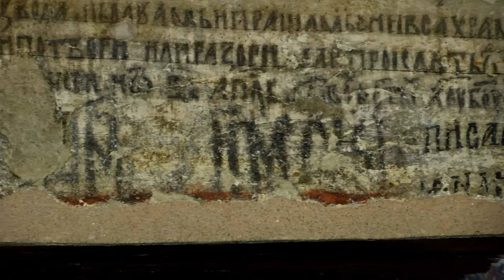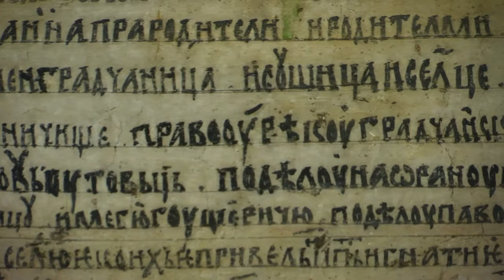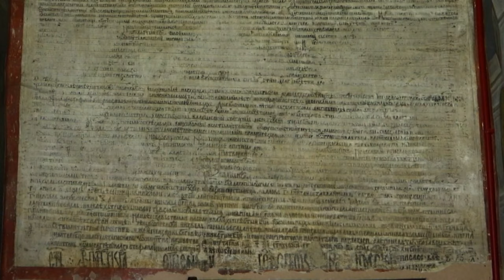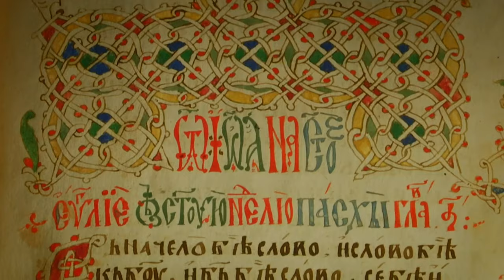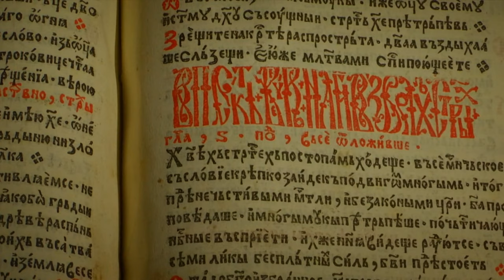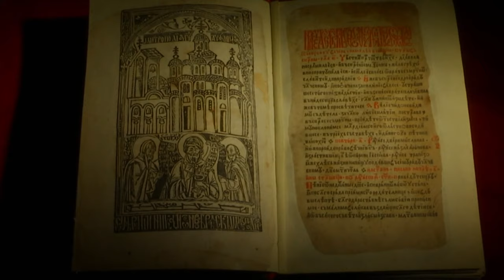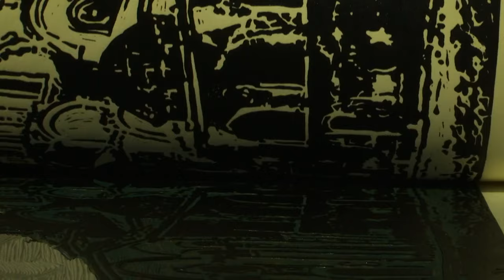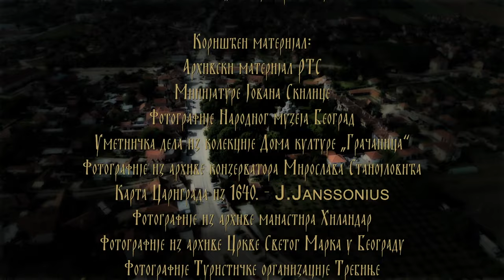TV feljton: Gračanica znamenje večnosti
Povodom jubileja sedam vekova postojanja manastira Gračanice i sedam vekova od upokojenja njegovog ktitora, kralja Milutina, Redakcija za kulturu i umetnost premijerno prikazuje dokumentarnu emisiju "Gračanica, znamenje večnosti".
Stefan Uroš II Milutin Nemanjić bio je praunuk velikog župana Stefana Nemanje, unuk Stefana Prvovenčanog i sin Stefana Uroša I i Jelene Anžujske. Srbijom je vladao punih 40 godina, a istorija ga pamti kao neprikosnovenog vladara koji osvaja teritorije i proširuje granice srpskih zemalja, povlači smele političke poteze i uvodi jednu novu epohu u razvoju srednjovekovne srpske države na Kosovu.
Pod njegovom vlašću središte države je pomereno iz oblasti oko Rasa na Kosovo, a Srbija je postala jedna od najvećih sila na Balkanu. Kralj Milutin je jedan od najvećih i najkontroverznijih srpskih vladara, čiji život su obeležili brojni brakovi i velika graditeljska dela. Od 40 njegovih zadužbina koje je izgradio ili obnovio na Kosovu i Metohiji, u Konstantinopolju, Jerusalimu, Svetoj zemlji, na teritoriji današnje Grčke i Makedonije, posebno mesto ima manastir Gračanica, biser vizantijske arhitekture i jedan od najlepših naših srednjovekovnih manastira.
U emisiji o manastiru Gračanici i kralju Milutinu Nemanjiću govore: episkop Raško-prizrenski i Kosovsko-metohijski G. Teodosije, istoričari dr Radivoj Radić, dr Siniša Mišić, Jovan J. Aleksić i Aleksandar Gudžić, istoričari umetnosti dr Danica Popović i Aleksandra Davidov Temerinski, slikar-konzervator Mr Miroslav Stanojlović, konzervator i kustos manastira Boban Todorović, književnik i novinar mr Živojin Rakočević, istoričar književnosti dr Marija Jeftimijević Mihajlović, pesnik Ratko Popović, arheograf dr Vladan Trijić, slikarka Maja Todić i osnivač Viteškog udruženja "Red zmaja" iz Gračanice, Boban Petrović.
Odabrane pesme i prozne tekstove u emisiji govori dramski umetnik Branislav Platiša, muzičku numeru "Vera naša, pravoslavna" izvodi Tamara Kapetanović, članica Ansambla "Venac" iz Gračanice. Stručni konsultant emisije je prof. dr Radivoj Radić.
Autor emisije: Svetlana Ilić
Direktor fotografije: Aleksandar Beatović
Montažer: Bojan Filipović